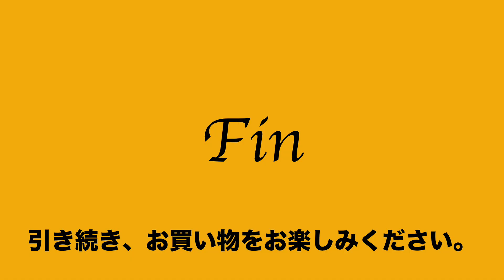16:2022:01:24 エース ACE